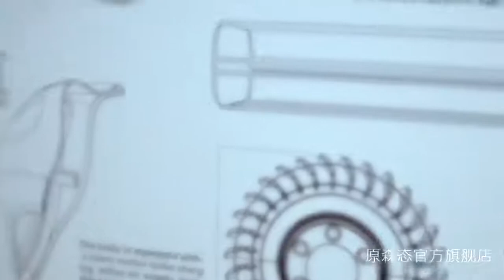Maschera Attiva tipo KN95 FFP2 Mask 2 0 protegge e facilita la respirazione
Mask 2.0 attiva per aria inspirata pura al 98% pompa una quantità d'aria fino a 6 volte quella normalmente respirata in maniera naturale. 4 Filtri intercambiabili. Filtra Anti Smog , Anti-Polvere, Anti-Odori, Anti-Virus, Anti-Polline. Surplus d'ariacon micro motori a due modalità. Ventilazione massima 5,97 mq/h. Materiale Eco-Sostenibile. Batteria in autonomia 7 ore